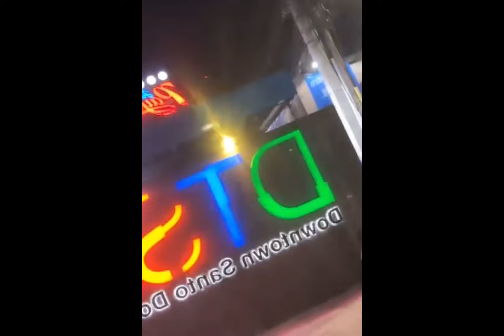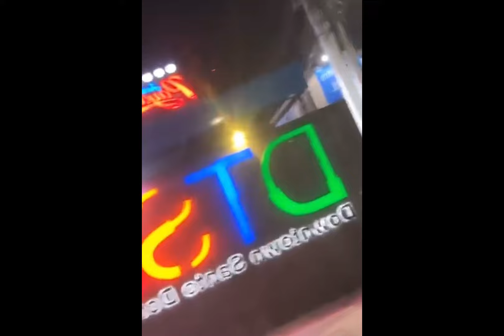Papera x Sr Jiménez - Son Atracados 😳😳😳